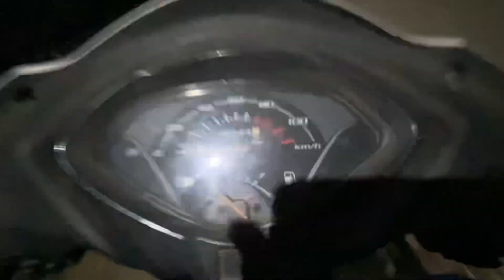AmritVela chaliya Day 30🙏|| ⁠ @AmritvelaTrustLive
Hello sat sri akaa sareya nu aaj amritvela chaliya ka day-30 tha aaj hmne sewa ki sangat ki guru maharaj ki mehar sadka sab kuchh bhot achhe se hua. I hope aap sabko vlog achha lga hoga

Search Related:

chaliya amritvela 2023,chaliya amritvela 2023,amritvela chaliya 2023 day 2,amritvela  summer chaliya 2023 day 3,amritvela summer chaliya 2023 day 7,amritvela trust evening  chaliya2023, amritvela chaliya 2023 day 4,amritvela chaliya 2023 day 10,amritvela summer chaliya 2023